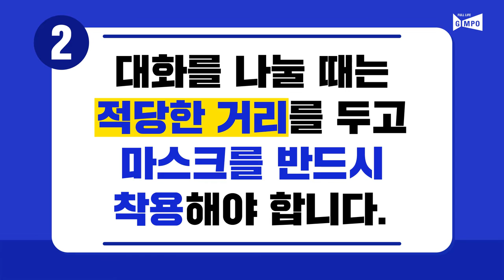[코로나19] 슬기로운 김포시민 - 마스크 착용